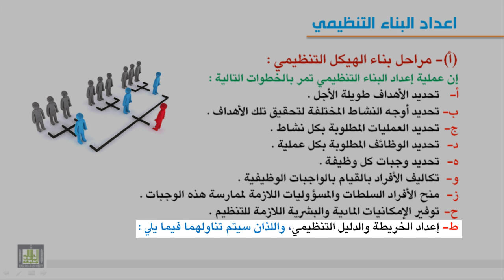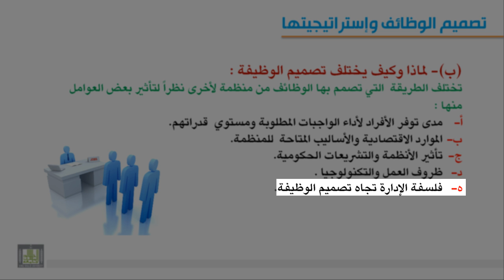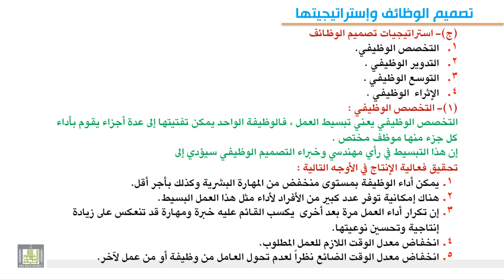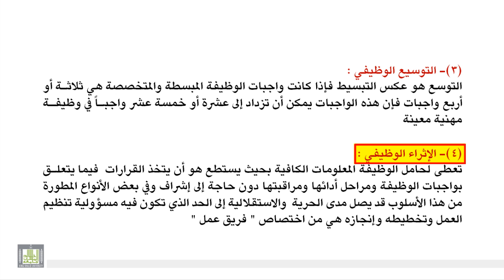2-5 مراحل إعداد البناء التنظيمي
- مراحل بناء الهيكل التنظيمي - الخريطة التنظيمية - الدليل التنظيمي - مزايا وعيوب الخريطة والدليل التنظيمي